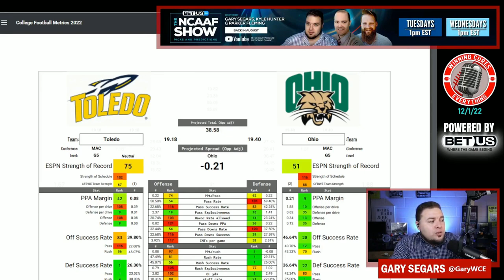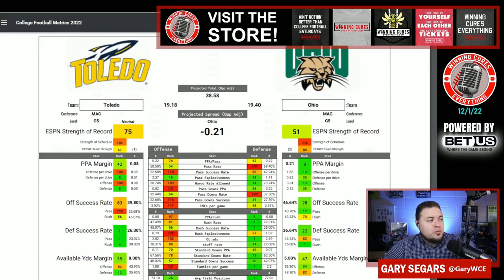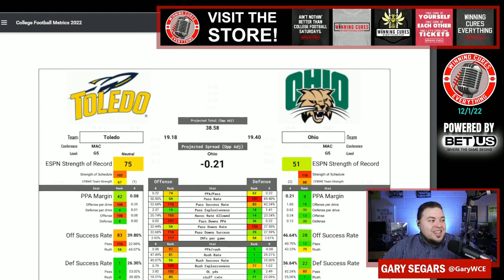Toledo vs Ohio MAC Title Picks & Prediction Against the Spread 2022 College Football Analysis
Toledo vs Ohio MAC Championship Game Picks Against the Spread 2022 Predictions

Gary gives a quick preview, analysis, prediction & his pick (lean) against the spread (ATS) for the 2022 College Football Championship Week matchup featuring Ohio vs Toledo!